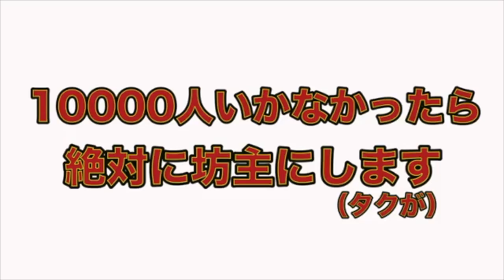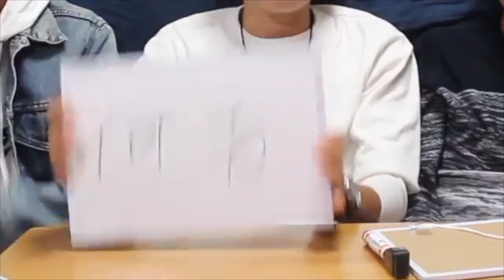夏から1万人になるまでの俺らを見ろ！！